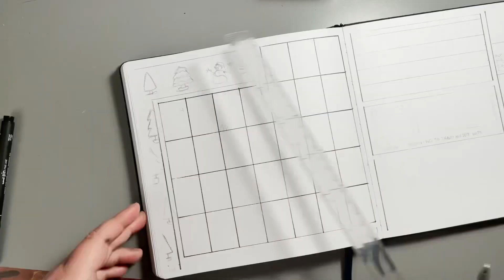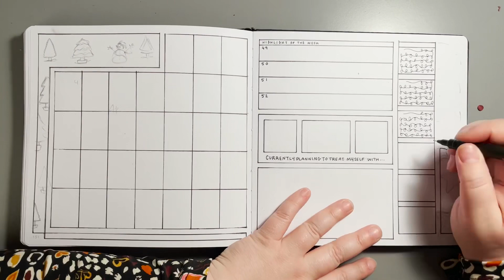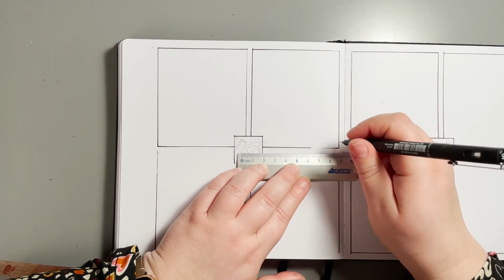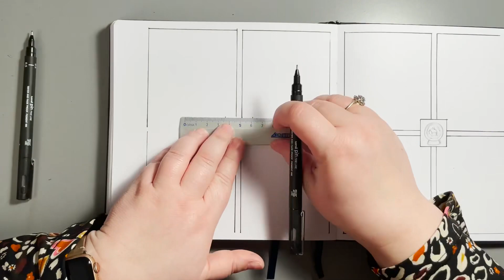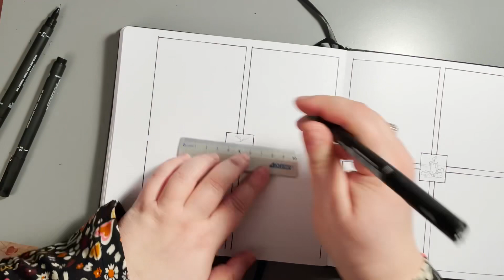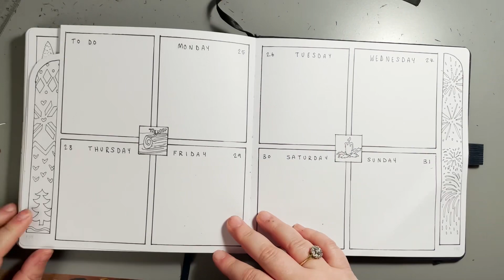The Final Suzie Bullet Journal Setup - IT’S SO LATE I’M SO SORRY IT’S LITERALLY NOT EVEN FUNNY!